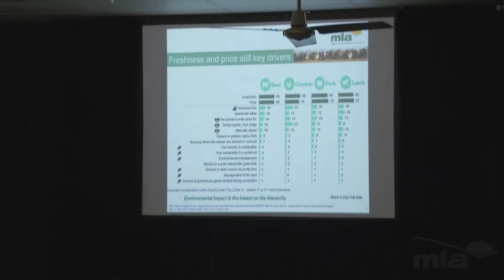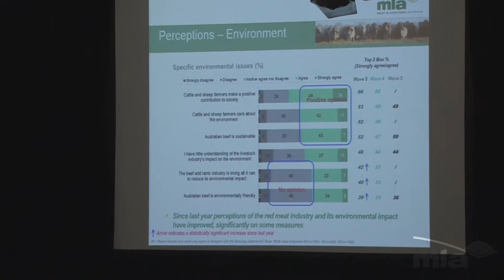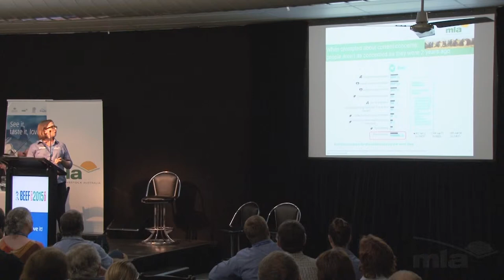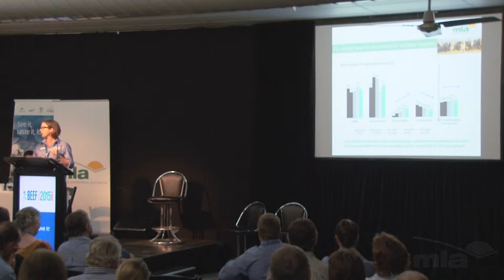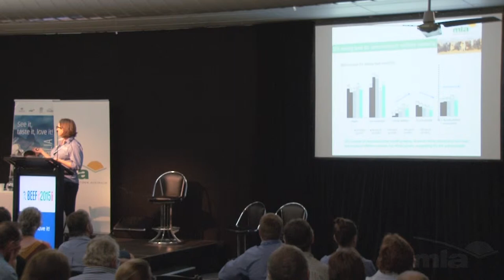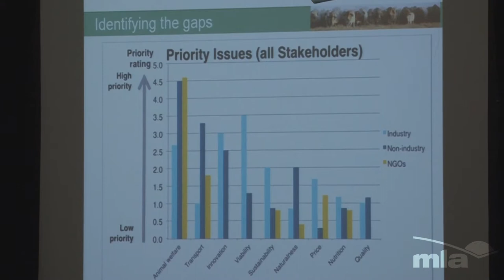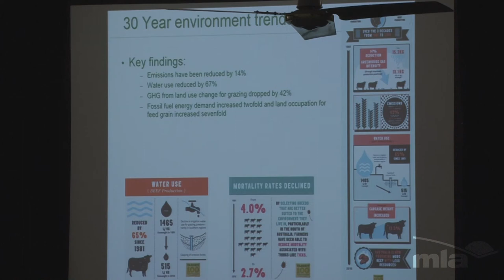MLA Producer Forum | Does the community have a beef with beef?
Pip Band – Manager Community Engagement, MLA

Today we see increasing activity from activist groups, customers setting the standards for what is acceptable in beef production and a community that is well removed from agriculture. Does this mean the community has a beef with beef? This presentation will provide an overview of the community research undertaken by MLA and explore the long term risks to the industry and what they mean for individual producers.